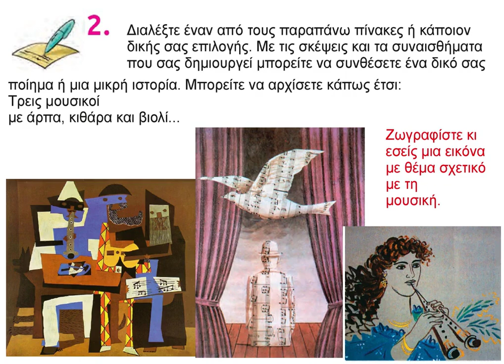Μουσική και άλλες τέχνες